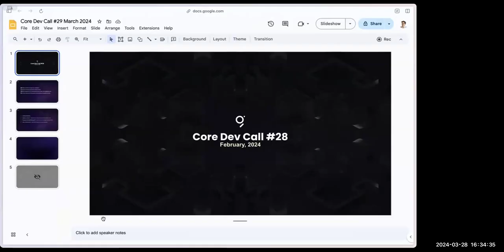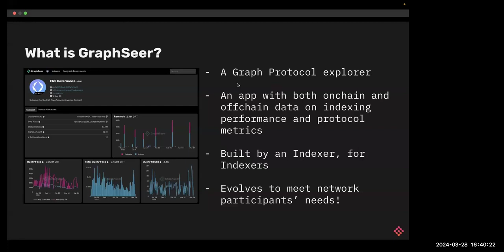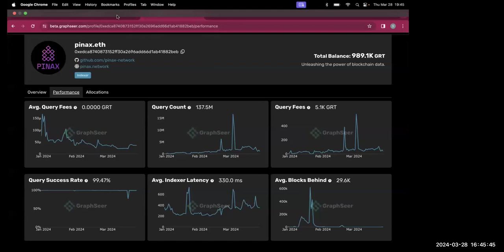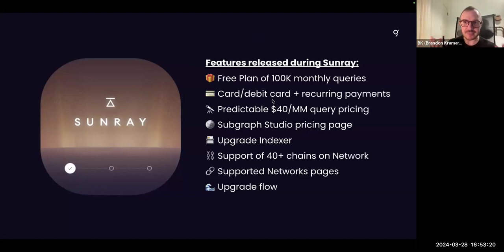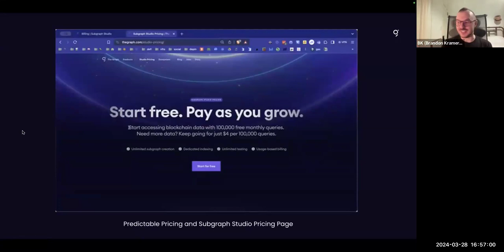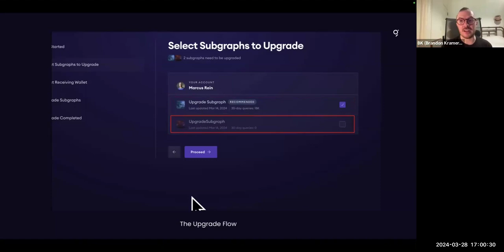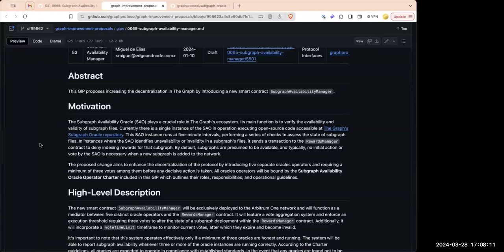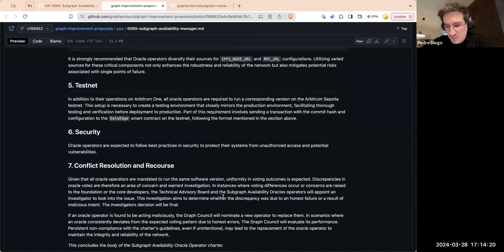The Graph Core Dev Call #29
Dive into the latest on The Graph ecosystem in this comprehensive core developer update covering GraphSeer's unveiling, The Graph's Sunrise update, the introduction of GIP-0065 Subgraph Availability Manager, and StreamingFast’s collaboration with the Geth team to implement a native tracer.

Timestamps

0:00 Introduction

4:49 GraphSeer Unveiled
Discover GraphSeer, developed by GraphOps, aiming to enhance Indexer operations and community understanding with detailed analytics. Feedback is welcomed.
Beta Access (Username: thegraph, Password: graphops)

16:23 The Graph’s Sunrise Update
Learn about billing, payment overhauls, pricing transparency, and UI improvements leading up to Sunbeam. Explore the new free plan for developers and multiple payment options.

30:56 GIP-0065 Subgraph Availability Manager
Miguel from Edge & Node presents GIP-0065, focusing on decentralizing The Graph's core components for enhanced integrity and transparency.

41:50 StreamingFast | Native Tracer
Delve into the collaboration between StreamingFast and the Geth team, integrating a native tracer for blockchain data indexing and querying. This marks a significant step towards technological excellence in the ecosystem.

This video provides essential insights into the technological advancements and strategic initiatives shaping the future of The Graph ecosystem. From innovative tools and updates to significant collaborations, keep up to date with the latest strides in blockchain data analytics and protocol enhancements.

The Graph is an indexing protocol for querying networks like Ethereum and IPFS. Anyone can build and publish open APIs, called subgraphs, making data easily accessible.